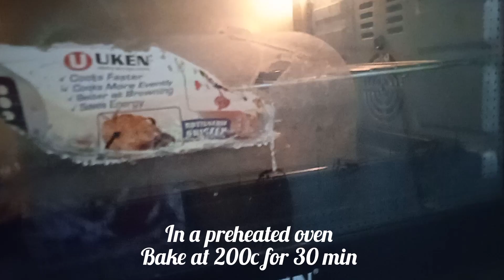Homemade BREAD/easy bread recipe|no additives bread,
ingredients

21/2 cups all purpose flour
1tbs sugar
1/2 TSP salt.
3tbs butter
3/4 cup milk

this  homemade bread recipe is easy and gives yummy soft bread

tips

let the bread cool before slicing